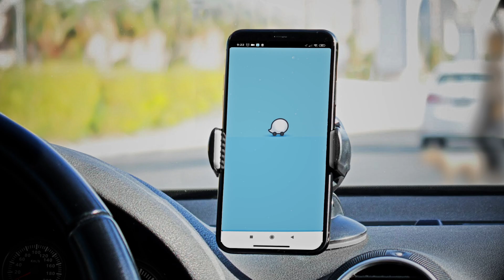בעוד מאתיים מטרים, מדינת טרור לפניך: כך תיראה הנסיעה על פי מפת טראמפ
קמפיין שהוציאה תנועת רגבים חושף את הסכנות הצפויות לתושבי יהודה ושומרון אם תקום מדינה פלסטינית בגבולות שהוצגו בעסקת המאה של הנשיא טראמפ

באילוסטרציה המתבססת על המפה שהציג הבית הלבן, נראה מסלול נסיעה של תושבים מנווה דניאל שבגוש עציון, קרית ארבע ועפרה עובר דרך מדינת הטרור, כאשר הדרך היחידה לעקוף אותו היא להכפיל את משך הנסיעה, דרך שעשוי להיות קריטי במקרים של צורך באמבולנסים. על אף שבתכנית יישובים אלו אמורים להיות בריבונות ישראלית, הדרך אליהם ומהם, והקרבה לגבול, מציבים בפניהם סכנה גדולה.